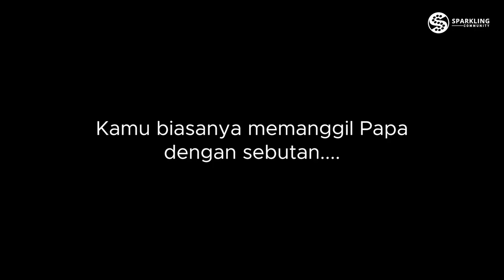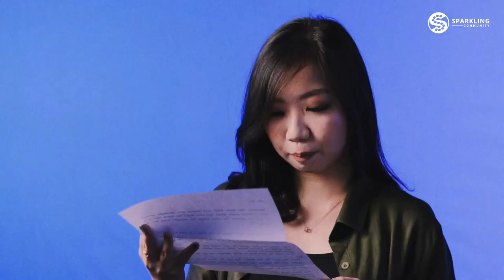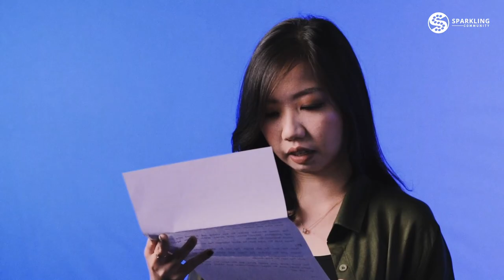PAPA | by Sparkling Community